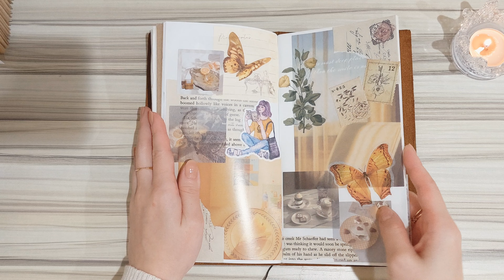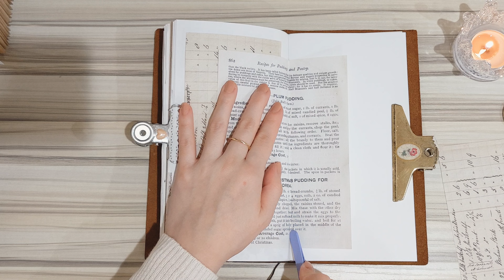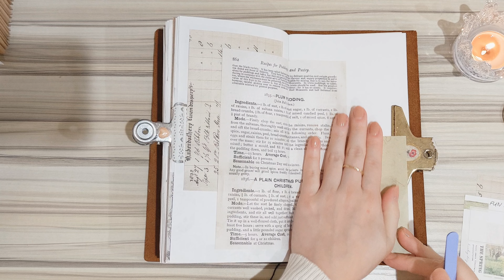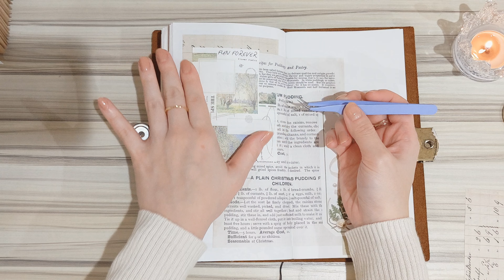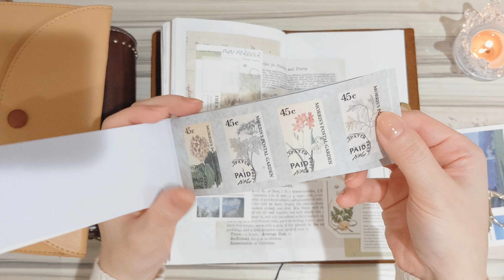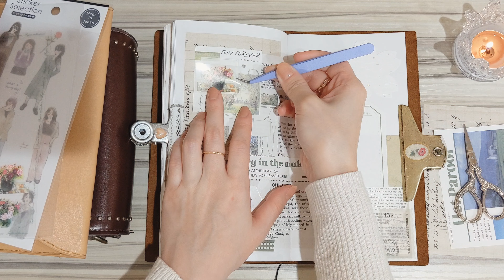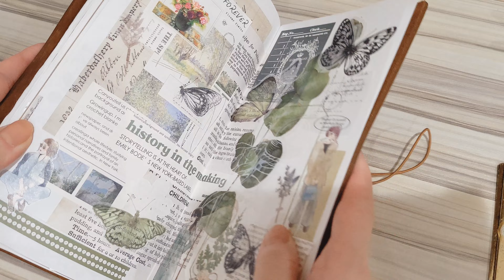ASMR｜緑いっぱいでコラージュ🌿💚journaling